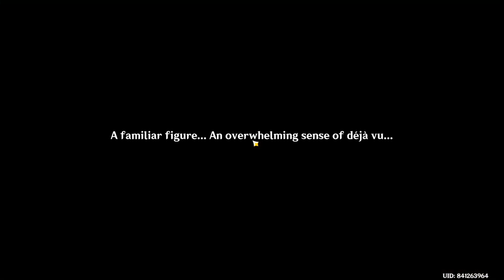Sumeru Quest #13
uhhhhhhhhhhhhhhhhhhhhhhhhhhhhhhhhhhhhhhhhhhhhhhhhhhhhhhhhhhhhhhhhhhhhhhhhhhhhhhhhhhhhhhhhhhhhhhhhhhhhhhhhhhhhhhhhhhhhhhhhhhhhhhhhhhhhhhhhhhhhhhhhhhhhhhhhhhhhhhhhhhhhhhhhhhhhhhhhhhhhhhhhhhhhhhhhhhhhhhhhhhhhhhhhhhhm.